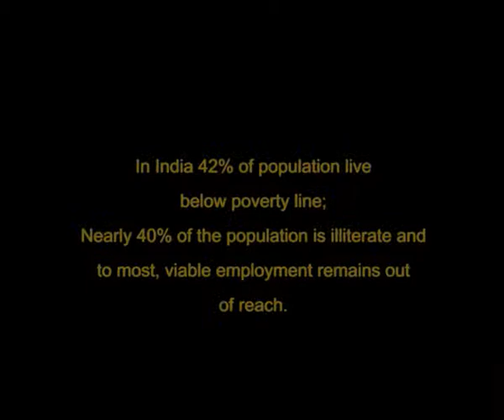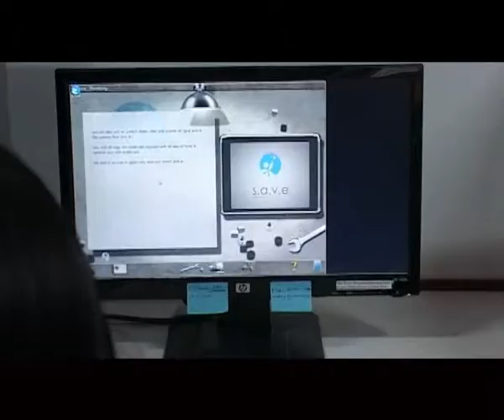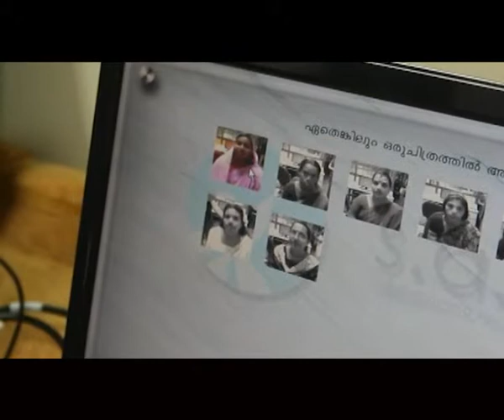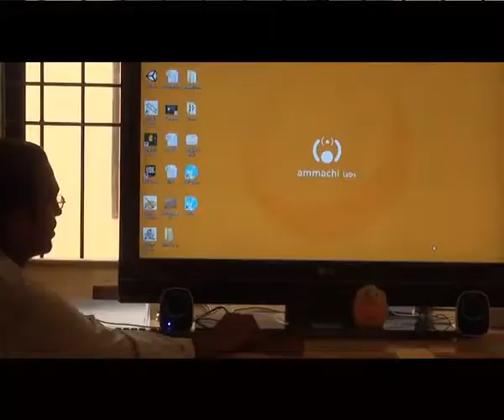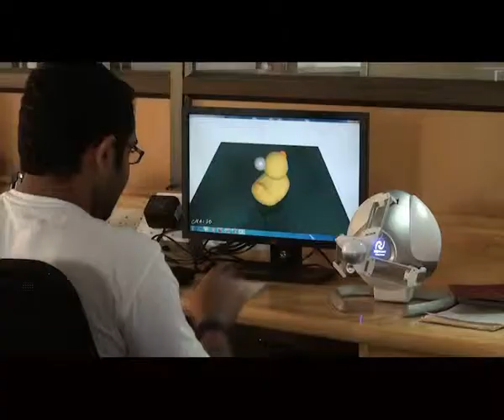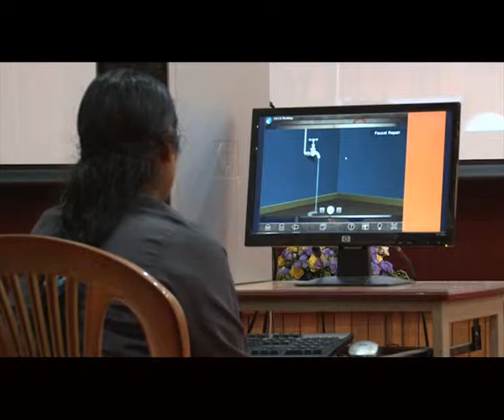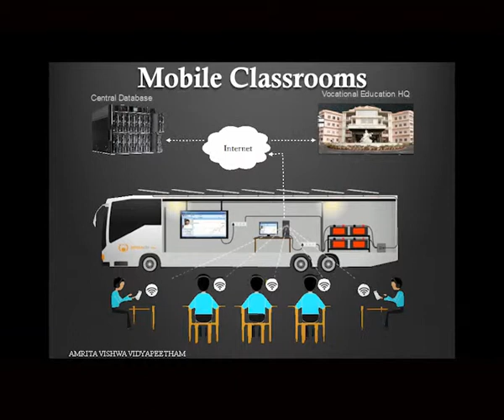Embracing the World: Ammachi Labs Promo